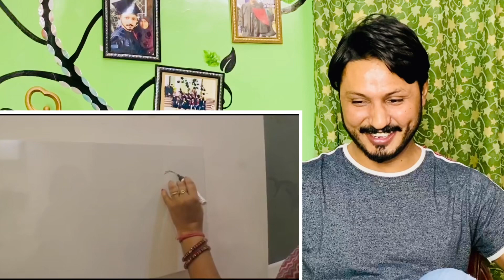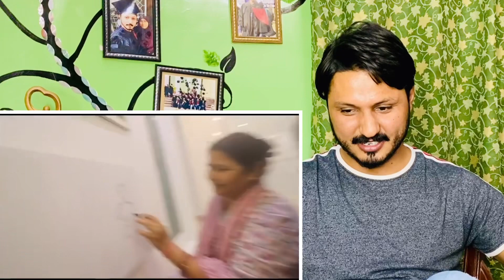Pakistani Reacts to Behuda Drawing Challenge with Saas Sasur | Part 1 | Hilarious 😂 guys.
Original content; Sambhavna Seth Entertainment .

In this Video : Pakistani Reacts to Behuda Drawing Challenge with Saas Sasur | Part 1 | Hilarious 😂 guys.